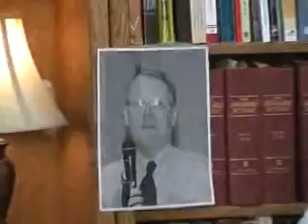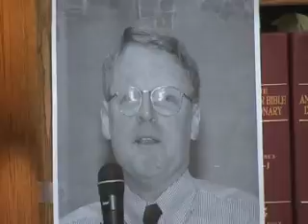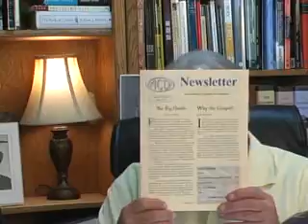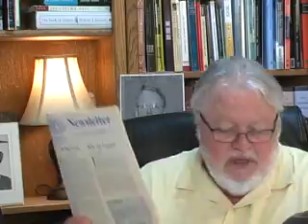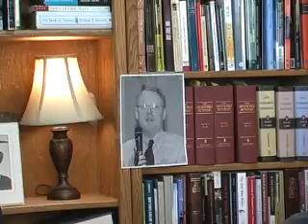Virtual Church - September 5, 2013 - Message by Ken Westby